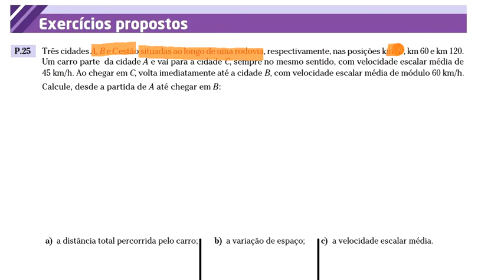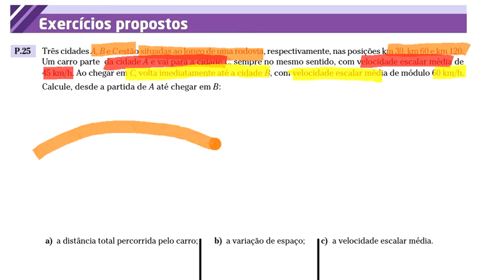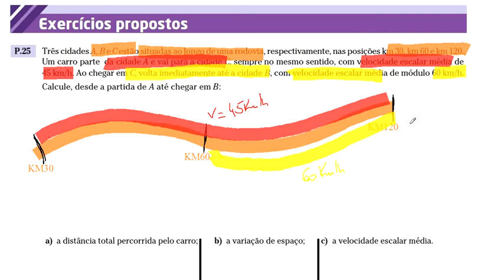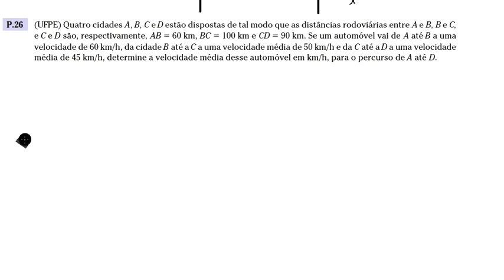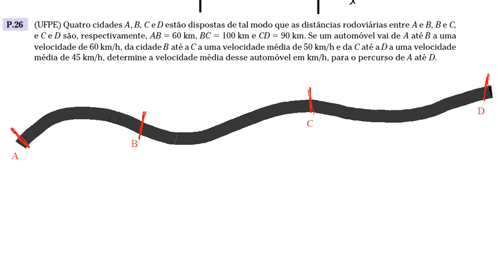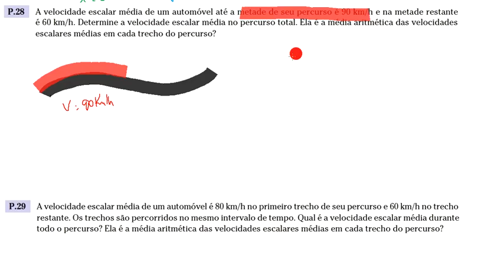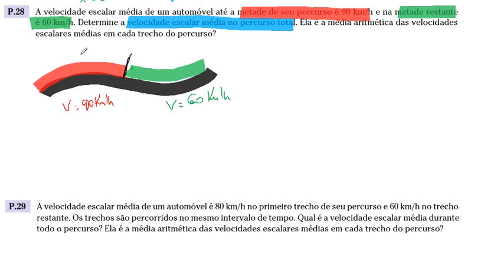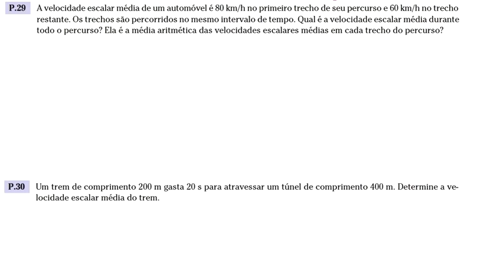EXERCÍCIOS DE MOVIMENTO UNIFORME PARTE 2.